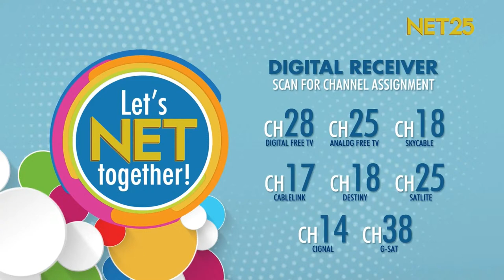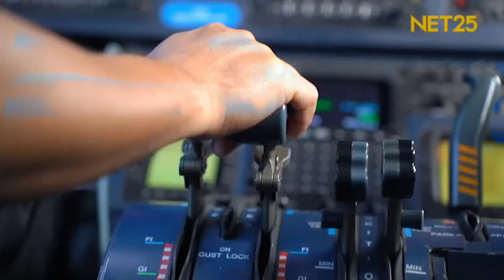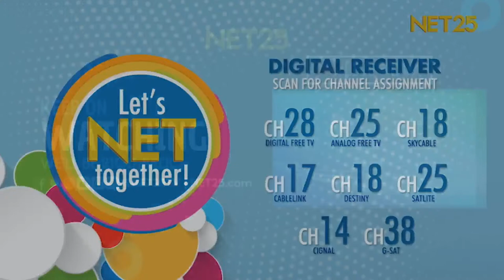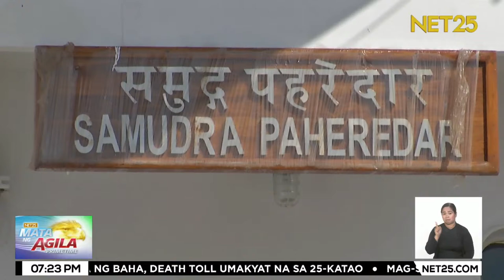Mata ng Agila Primetime - March 25, 2024